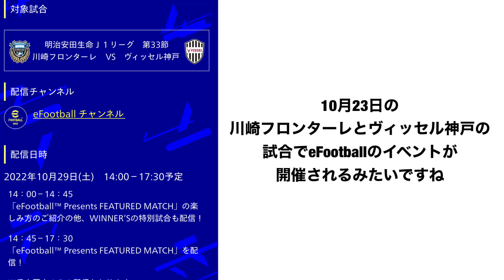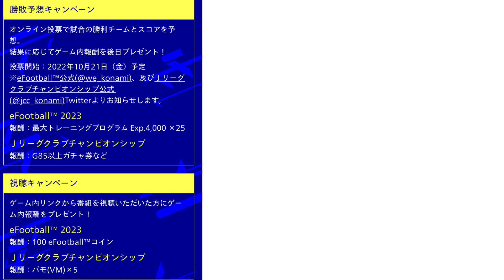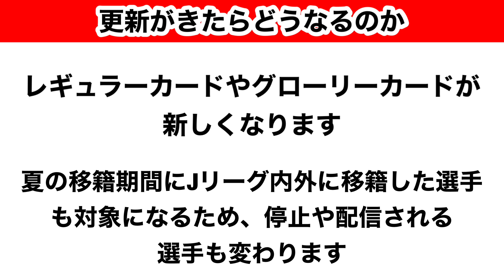【Jクラ】#468 まさかのvol.2がもう間近に迫っているのか？！とあるサイトに記載があったので更新について触れていきたいと思います！jリーグクラブチャンピオンシップ